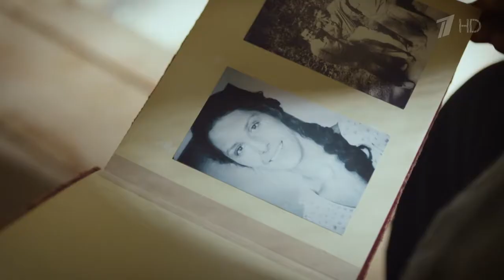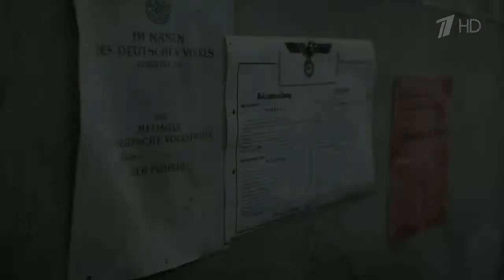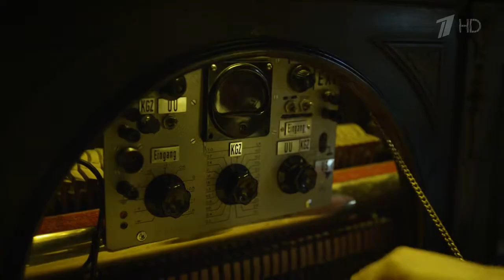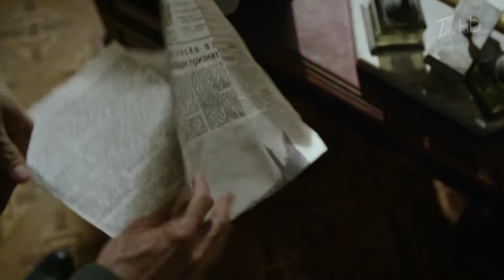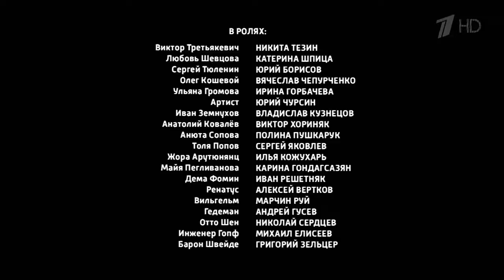Molodaja gvardija 04 seriya 2015 HDTVRip 720p MediaClub